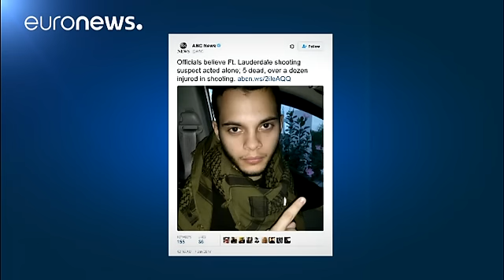Iraq war veteran in custody after deadly Florida airport shooting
After a day of passenger panic at Fort Lauderdale Airport in Florida, US investigators are trying to establish why a man took a gun out of his checked luggage at baggage reclaim and opened fire, killing five people and injuring eight more.

In custody, the suspected gunman has been identified as Iraq war veteran Esteban Santiago, 26, who reportedly told the FBI in November that voices in his head were urging him to join ISIL.

With nothing to indicate a terrorist motive, mental health is under c…